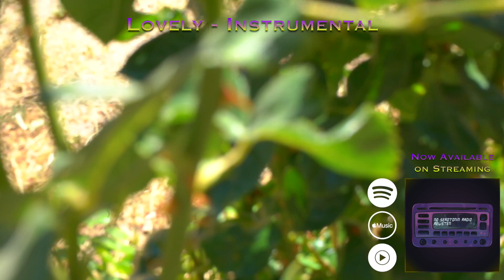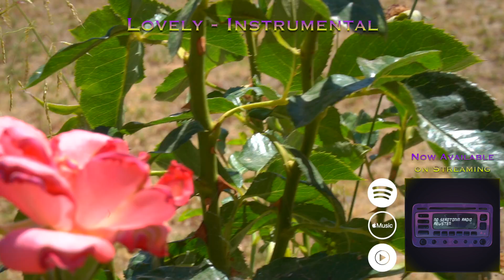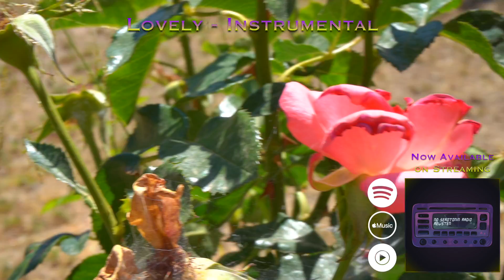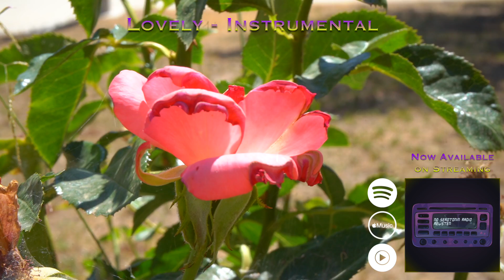Lovely (Instrumental) - Mw_Nick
No Serotonin Radio introduces the Relisten Collection with 3 new songs!
I introduce it as the Remake album of the No Serotonin Radio EP.

Producer|Writer|Vocals|Mixing|Mastering|Editor|Visuals - Nick Morales